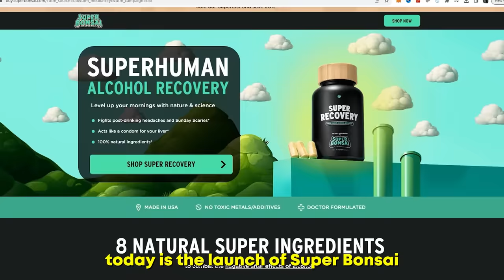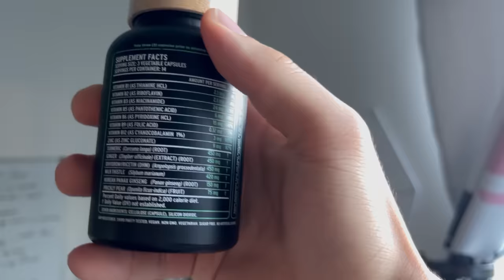Rizzing Inside a Asian Mansion Party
Watch the 1 Hour Long Extended Cut and Full DOUBLE DATE

GET SUPER RECOVERY by SuperBonsai is OUT NOW! 100% Natural Ingredients formulated to tackle every part of your hangover.